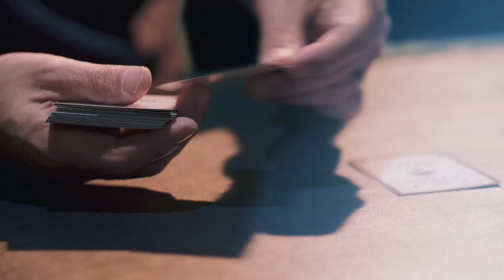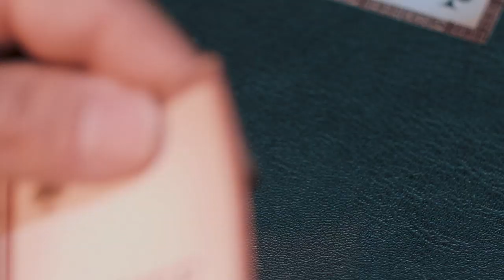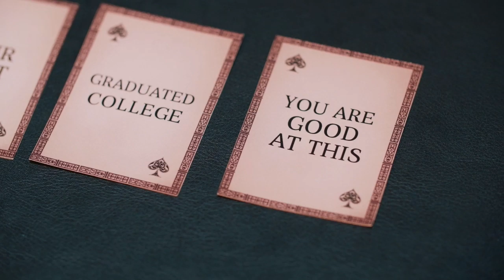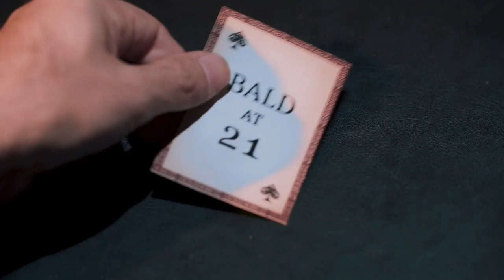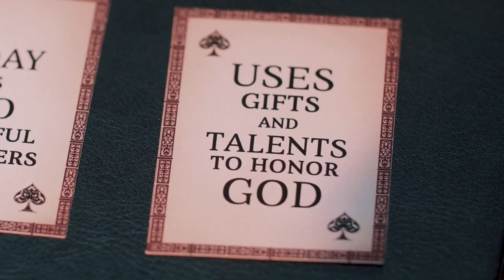Sunday 01-05-2020 ​ "All In"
Join us for the next 3 weeks during our annual season of prayer and fasting and we discover what it means to be – “ALL IN”.  Today’s message – “Are You All In?” asks that question and explores what scripture points us to, to help us recognize what it means to be “ALL IN” for God and what some of our benefits are when we are….​

​Come expecting a miracle and guess what – YOU WILL BECOME ONE…… Come expecting God, Jesus, and the Holy Spirit to show up – (Hebrews 11:6) – and guess what - THEY WILL!!! Come expecting God to transform your life and He will turn it upside down, inside out and in the end you will look as good as Jesus is!